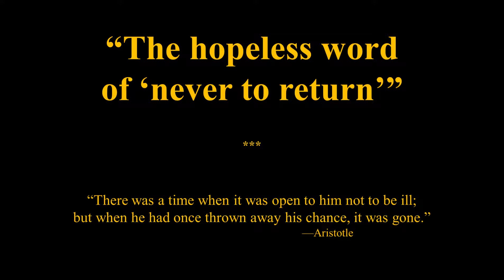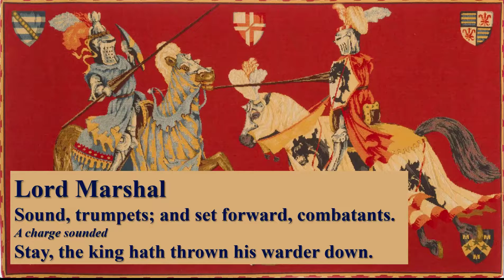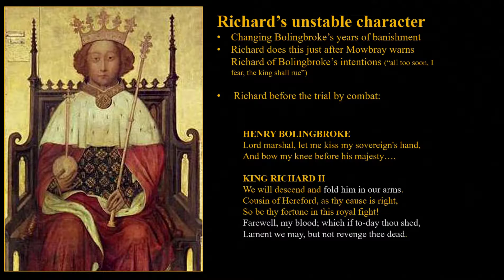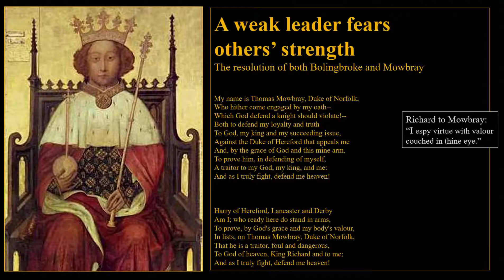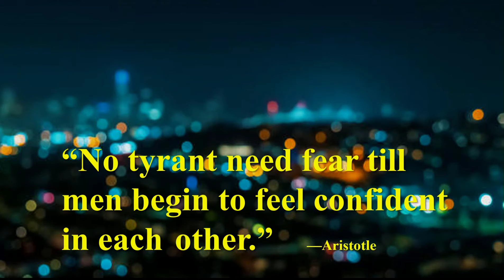Leadership Failure: Shakespeare's Richard II (Act 1, scene 3). “Never to Return”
A discussion of Shakespeare's Richard II, Act 1, scene 3. We consider the idea that Richard II was afraid of the resolution and commitment he saw in Mowbray and Bolingbroke. We see more evidence of Richard's instability. We consider a quote from Aristotle: “No tyrant need fear till men begin to feel confident in each other.”

Preston Jones, content editor, teaches at John Brown University.  Technical editing by Kim Johnson, Advancement of Teaching, Learning and Scholarship (JBU).